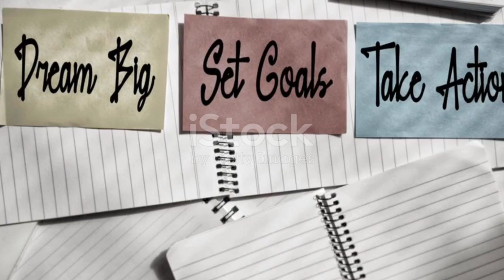jungle adventure;my first adventure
in this video a jungle adventure has been discussed to get motivation